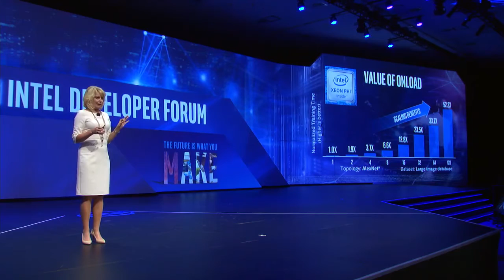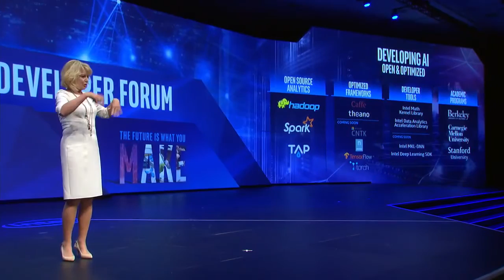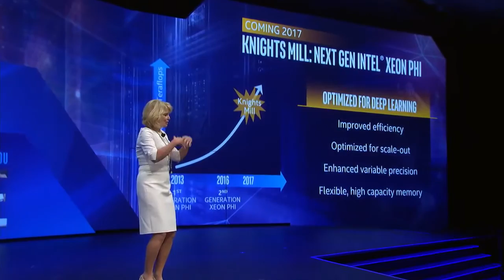Intel Previews Knights Mill Processor for Machine Learning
In this video from the 2016 Intel Developer Forum, Diane Bryant describes the company's efforts to advance Machine Learning and Artificial Intelligence. Along the way, she offers a sneak peak at the Knights Mill processor, the next generation of Intel Xeon Phi slated for release sometime in the next 2-3 years.

Sign up for our insideHPC Newsletter